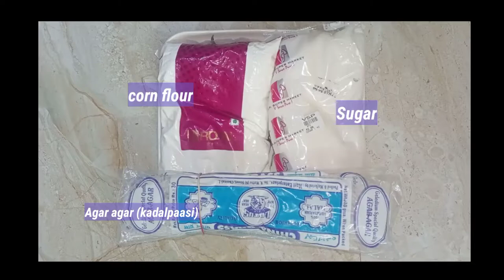Summer Special Part-1 / How to pre-prepared and stored some powders and seeds in summer season.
Friends in this video we will see how to Pre-prepared some powders and seeds in summer season for cool drinks with some special ingredients.
We used ingredients for this video are very special and good for summer season.
First  Badam Pisin
Its look stone like structure ,so we will first crushed the pisin  into tiny particles and put in a mixie jar to grind well as a nice powder and keep it in an air-tight container.

Badam Pisin Benefits
Pisin ia a Naturally coolant ingredient. Some peoples affected some stomach related concern like constipation ,dysuria etc in summer days that time we will take this pisin in cool drinks ,desserts or in any way in food it will help to avoid this issues.

Second Agar agar [Kadal pasi]
Take stripe form Agar agar ,cut it into small pieces and put it in mixie jar to grind and store it in an air-tight container.

Agar agar Benefits
It is also one of the Naturally Coolant ingredients. It also help to relieve constipation .Rich in minerals so in summer days we will take agar agar regularly

Third Powder Sugar[ Icing Sugar]
Take 1 cup of sugar and grind it into fine powder and keep it in an air tight container.
Its mainly help to added in cake items ,Dessert items .Specially it will added instantly in Cool drinks.

Fourth Homemade Custard Powder
Food color -1/2tsp
  or
Turmeric Powder
Vanilla Essence -1 tsp
All are measured in same cup.
First take milk powder and sugar in a mixie jar grind it once.
Then add corn flour and grind once and add food color
and vanilla essence and grind well and sieve ,transfer to
bowl and allow to dry and keep it in an air tight container.

At last Sabja Seeds.
Keep it in an air tight container.

Sabja Seeds Benefit
It helps to reduce our body heat .Seeds aids Weight loss aslo.

Friends in next video i will explain how to used this benefits
ingredients in cool drinks .If you like this video please consider

Title: Happy Clappy Ukulele
Artist: Shane Ivers
Length: 03:09